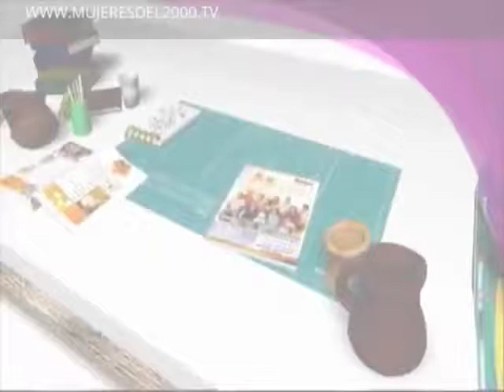COMO DECORAR QUEQUE CON ROSAS COMESTIBLES PARTE 01